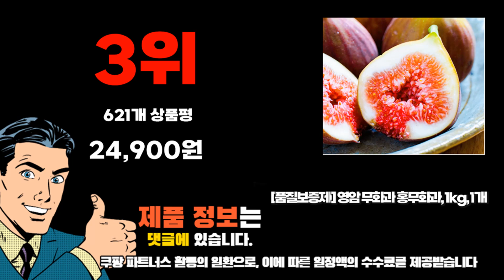2024년 인기 가성비 무화과 추천 TOP10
❤️❤️❤️ 무화과 구매 가격 평점 리뷰 정리해 봤어요! ❤️❤️❤️

[00:06]
10위. 전남 산지직송 무농약 무화과 1.2kg 2.4kg 당일수확 [25,900원]

[00:11]
9위. #[더조은푸드] 전남 영암 생 무화과 500g이상 (6-8과)  [16,900원]

[00:17]
8위. 푸드시너지 떡 무화과 2kg 2개 [50,500원]

[00:22]
7위. 영암 잘익어 달달한 무화과 500g 1개 [13,900원]

[00:28]
6위. 굿넛 반건조 무화과 1kg 1개 [17,200원]

[00:33]
5위. #[새벽수확] 영암 무화과 /품질보증제/당일발송 무화과 1kg 1개 [24,900원]

[00:39]
4위. 푸드시너지 떡 무화과 2kg 1개 [26,500원]

[00:44]
3위. #[품질보증제] 영암 무화과 홍무화과 1kg 1개 [24,900원]

[00:50]
2위. #[재구매고객98%] 팩당최고무게 꽃을품은 꿀뚝뚝 무화과 1개 500g [17,800원]

[00:55]
1위. #[당도천재] 꿀한떨기 달다구리 친환경 무화과 1개 500g [18,800원]